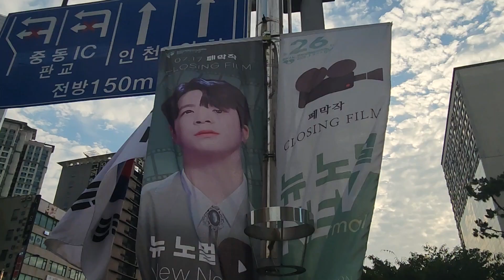정동원 뉴 노멀 26회 부천국제판타스틱영화제 폐막작 현수막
정동원 뉴 노멀 26회 부천국제판타스틱영화제 폐막작

제 26회 부천국제판타스틱영화제  폐막작 미스터 트롯의 정동원 주연 뉴 노멀의 현수막이 부천에 걸렸습니다.^^